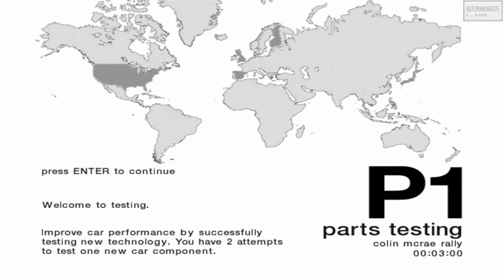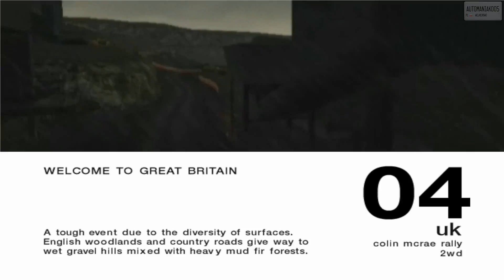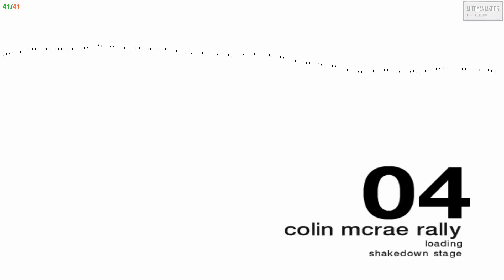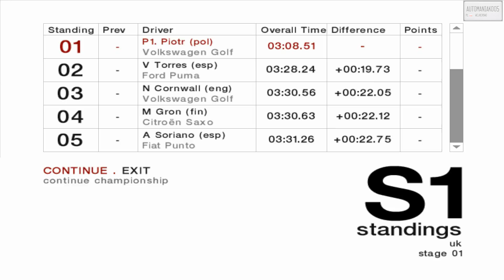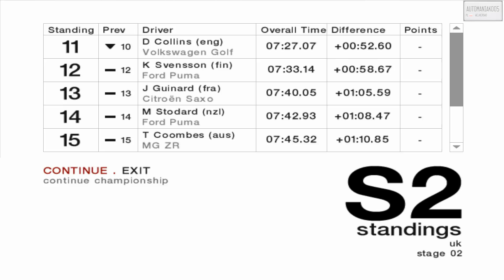Colin McRae Rally 04 - 2WD Advanced Championship (17/20)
Racer_S' camera hack was used to set a FOV for 16:9 aspect ratio
Gearbox Test - 00:14
UK Shakedown - 02:34
UK Special Stage 1 - 04:10
UK Special Stage 2 - 07:53